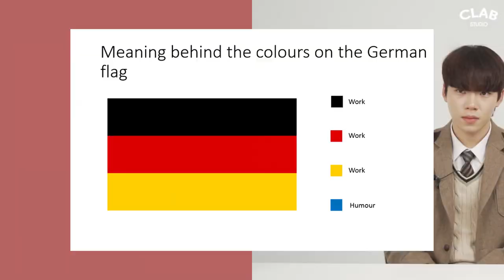Korean&German teens React To German MEMES together!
Hello, this is CLAB Studio :D

Today, Korean boy Wanjae and German girl Ari saw German memes together!

Did Wanjae understand what he saw?

How did they react to them?

Let's check it out right now!